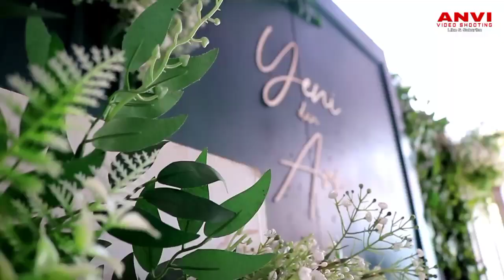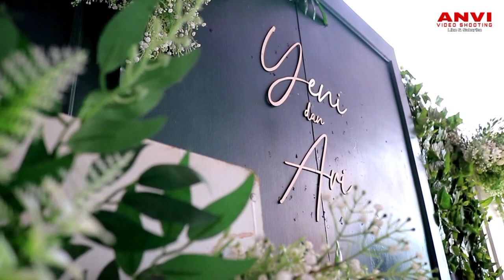Wedding Clip Yeni & Ari | WO TOFA FOTO | Galeri Atika Make Up